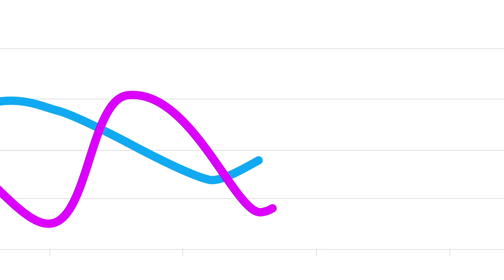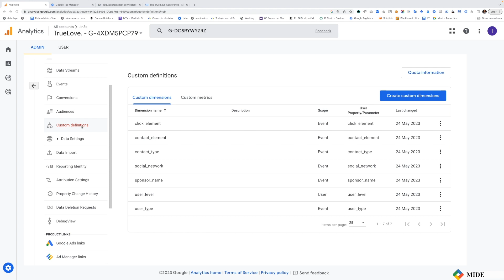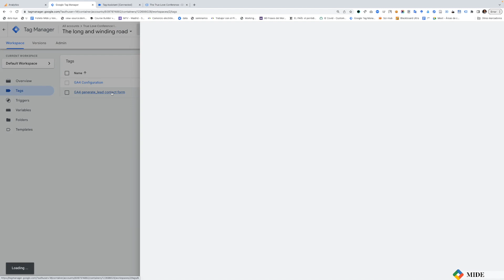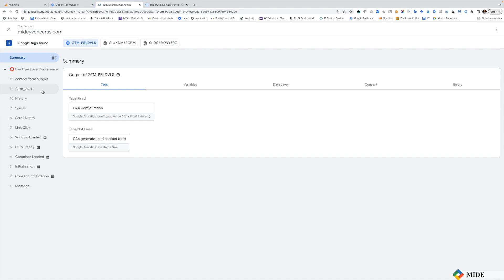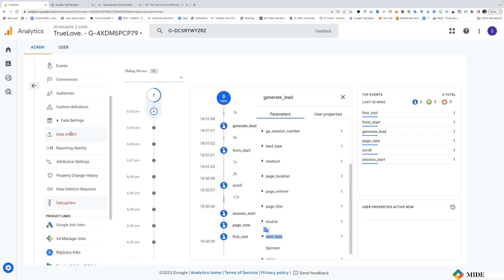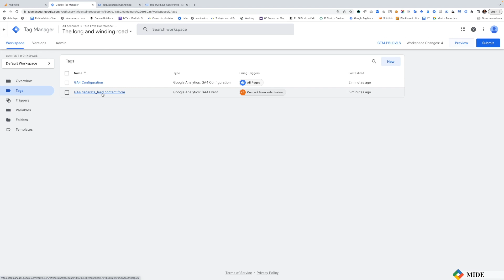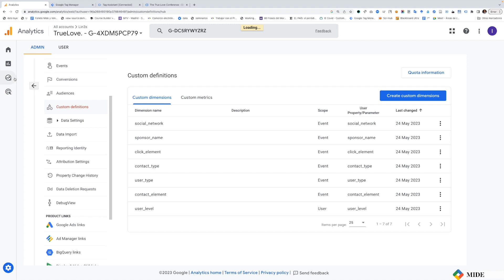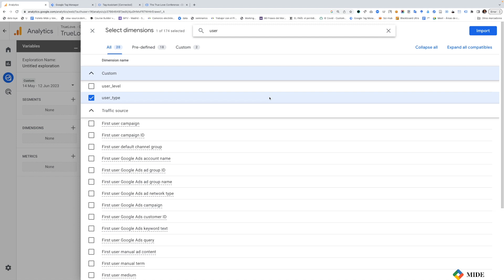Dimensiones personalizadas en GA4 - #16 Tutorial sobre Google Analytics 4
¡Bienvenidos a un nuevo episodio en nuestro canal Mide y Vencerás! En este episodio, exploramos a profundidad las dimensiones personalizadas en Google Analytics 4. Si alguna vez te has preguntado cómo personalizar tus análisis de datos para adaptarse mejor a tu negocio, entonces este episodio es para ti.

Iniciamos con una introducción general a las dimensiones personalizadas, su importancia y cómo pueden beneficiar a tu negocio en línea. Luego, te guiaremos paso a paso en la creación de dimensiones personalizadas y cómo implementarlas en tu análisis de datos. Usamos un ejemplo práctico de una conferencia de "Amor Verdadero", mostrándote cómo puedes medir y segmentar los datos de tu público.

También, te mostraremos cómo probar y comprobar que tus dimensiones personalizadas estén funcionando correctamente utilizando la vista previa y la herramienta DebugView.

Exploraremos los diferentes scopes de las dimensiones personalizadas (Evento, Usuario e Ítem) y cuándo es apropiado usar cada uno. Con este conocimiento, podrás adaptar Google Analytics 4 a la realidad de tu negocio, ya sea que estés analizando interacciones de usuarios, sesiones o productos específicos.

Finalmente, aprenderás cómo utilizar las dimensiones personalizadas en tus informes, tanto estándar como de exploración, para una visión más personalizada y profunda de tus datos.

Recuerda, entender y analizar tus datos es crucial para el éxito de tu negocio en línea. Y con las dimensiones personalizadas en Google Analytics 4, tienes una herramienta poderosa para hacer exactamente eso. ¡Esperamos que disfrutes este tutorial y encuentres valor en el contenido que hemos preparado para ti!

Te invitamos a dejar tus comentarios y compartir tus experiencias con las dimensiones personalizadas en Google Analytics 4. Si tienes alguna pregunta o tema que te gustaría que cubriéramos en futuros videos, por favor déjalo en los comentarios. ¡Nos vemos en el próximo episodio de Mide y Vencerás!